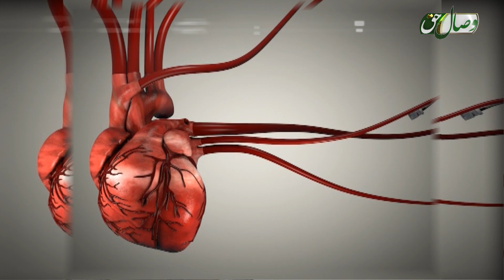قلب آسیا (تا به کی ...؟!) 10-02-2017 - ТО БА КАЙ?